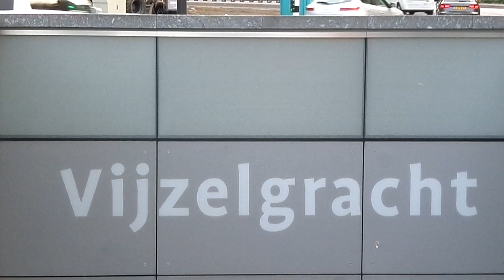Wat zie je als je metrostation Vijzelgracht uit loopt?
Noord/Zuidlijn vandaag feestelijk geopend.